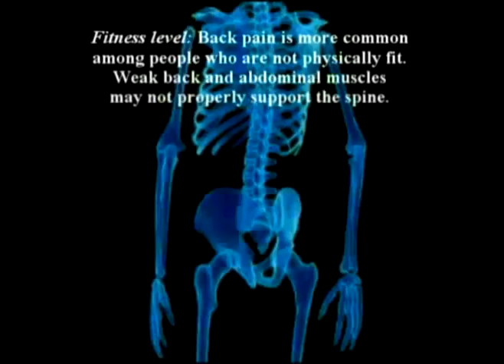102. Dr Farshchian's Orthopedic Regenerative Series: The Kn